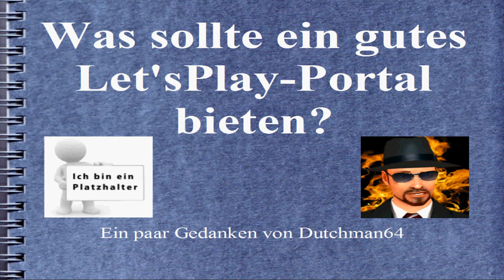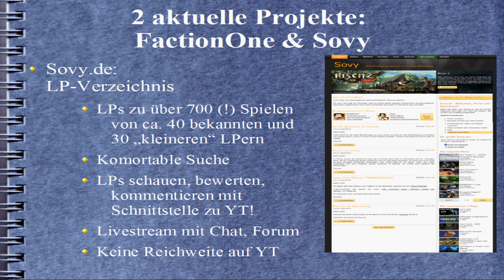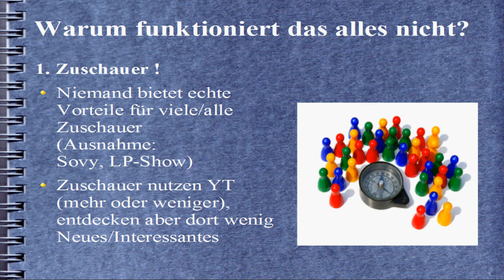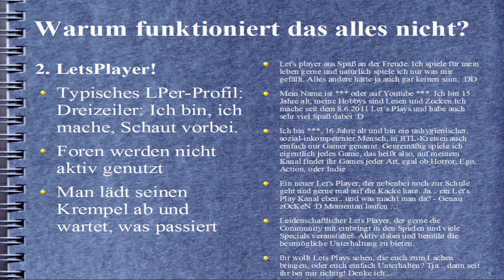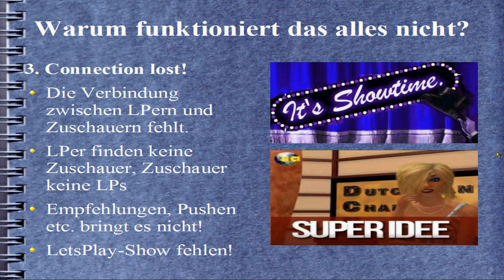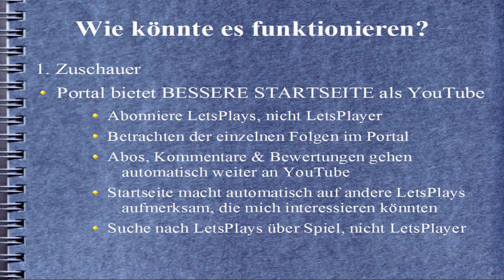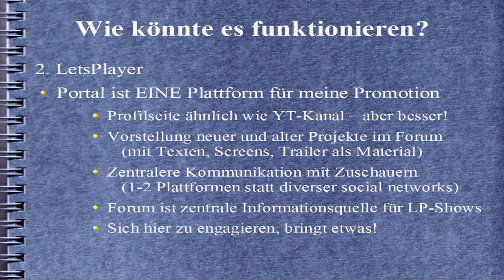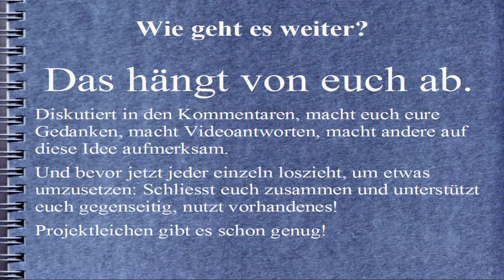Was muss ein gutes LetsPlay-Portal bieten?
Ihr alle kennt das Problem: Wie macht man auf gute LPer aufmerksam?
Angeregt durch FactionOne und Sovy, habe ich mir mal ein paar Gedanken darüber gemacht, wie ein LetsPlay-Portal aussehen müsste und wie es genutzt werden sollte.

Ich hoffe, damit eine Diskussion anzuregen, bei der hoffentlich eine aktive, florierende Lösung für ALLE herauskommt, Zuschauer wie grosse und kleine LetsPlayer.